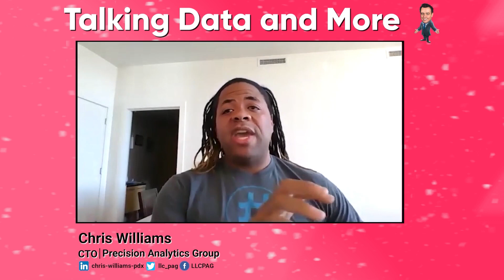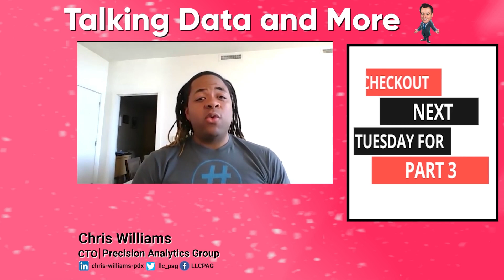Chris Williams, CTO at Precision Analytics Group - (Part 2)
As I continue my discussion with Chris Williams. We talk about the importance and value predictive analytics brings to organizations.